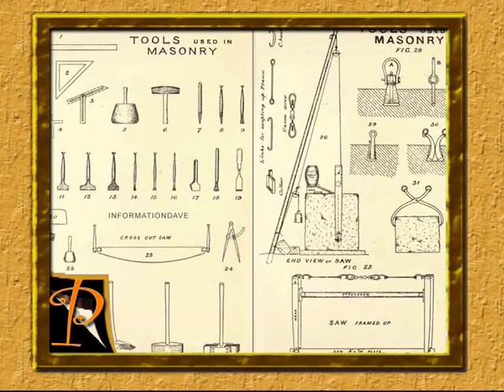Emisija Portret - Dragan Martinović - Martin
O slikarstvu, istoriji, masoneriji, ezoteriji i duhovnim vrednostima, Dragan Martinović - Martin kao sagovornik Milanu Vidojeviću u emisiji Portret.

"Kada živimo u vremenu kada je sve pretvoreno u euro, dolar, u materijalnu vrednost. Mora da se pojavi neko ko će okupiti veliki broj ljudi, da bi sačuvali pravu vrednost, duhovnu vrednost."

Voditelj: Milan Vidojević
Sagovornik: Dragan Martinović - Martin
Produkcija: GEMINI3
Emisija: Portret
Godina: 2009